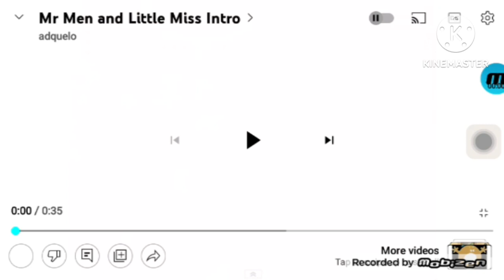Mr. Men And Little Miss intro In G Major